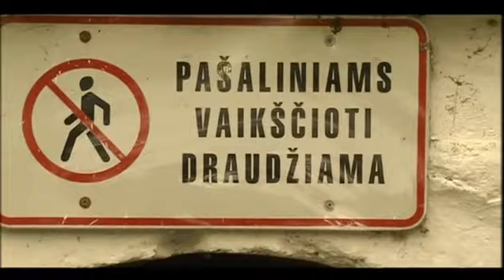Kelias į mokyklą sostinėje – per kanalizacijos vamzdį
Kai visa Lietuva ir pasaulis švenčia mokslo ir žinių šventę, Lietuvos sostinės Zuikių gatvės gyventojai jau kelis dešimtmečius mokyklas ir darbovietes pasiekia vos metro skersmens lietaus kanalizacijos vamzdžiu, vedančiu po geležinkelio pylimu.

Tiesa, yra ir alternatyva drąsesniems – eiti per trijų kelių geležinkelį, kuriuo vyksta intensyvus traukinių eismas. Kad tai labai rizikinga, primena šalia bėgių pastatytas kryžius po traukiniui žuvusiai moteriai atminti. Partrenkta moteris mirė vietoje, o jos neštai vos poros metų anūkei lūžo stuburas. Vietinių teigimu, šioje vietoje per kelis dešimtmečius buvo suvažinėta apie 10 žmonių.